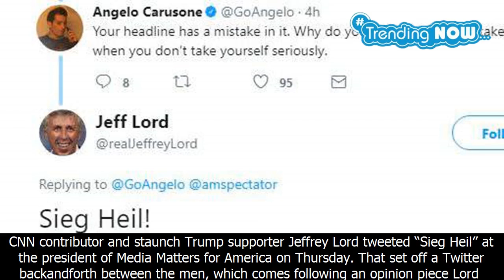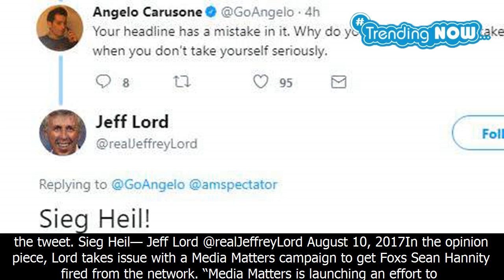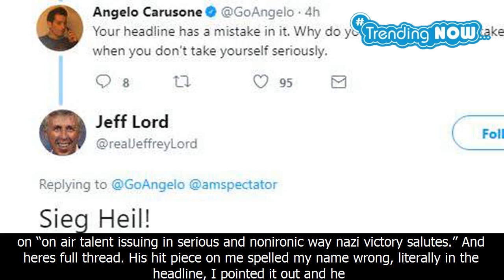Jeffrey lord tweets 'sieg heil' at media matters president - Trending Now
Jeffrey lord tweets 'sieg heil' at media matters president